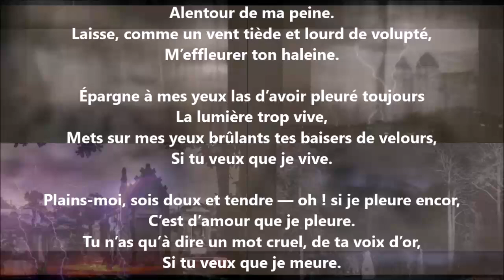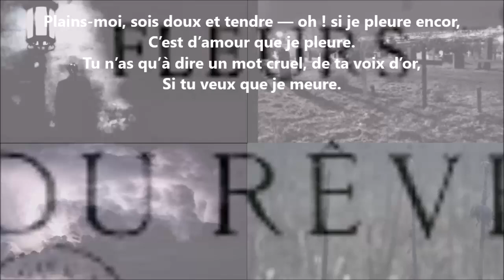Rêve d’amour - Hélène Swarth lu par Yvon Jean